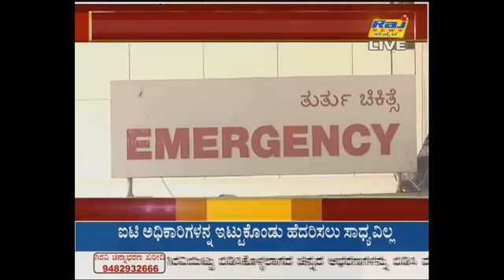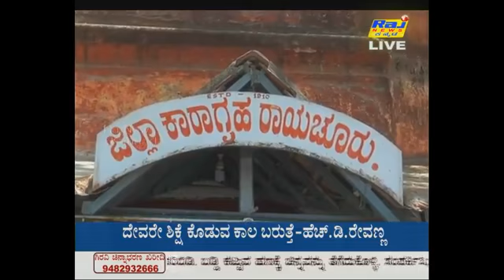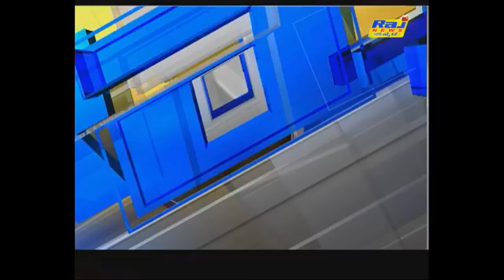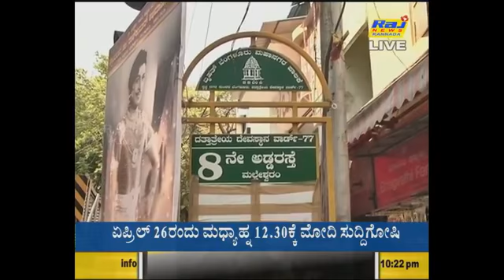Karthik Shetty Raj news Kannada